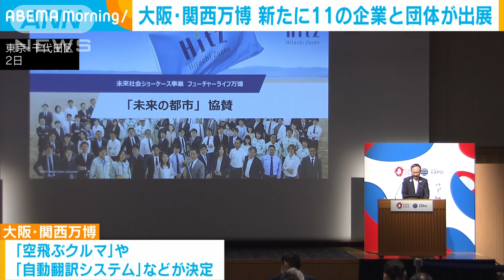大阪・関西万博 未来社会をテーマ…新たに11の企業と団体が出展(2023年8月3日)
日本国際博覧会協会は、再来年に開幕する大阪・関西万博で最先端技術を展示する協賛企業に日立製作所やKDDIなど新たに11の企業と団体が加わったことを明らかにしました。

　大阪・関西万博では、来場者が近未来の生活を体験できる「未来社会ショーケース」事業が実施されます。

　これまでに「空飛ぶクルマ」や「自動翻訳システム」などが決まっていますが、仮想空間と現実空間を融合させた「Society5.0」と呼ばれる未来社会をテーマに、新たに11社が出展します。

　日立製作所とKDDIが共同で出展するほか、交通、環境など5つの分野で未来を仮想体験できる展示を行うということです。